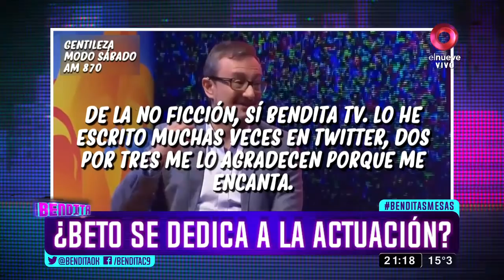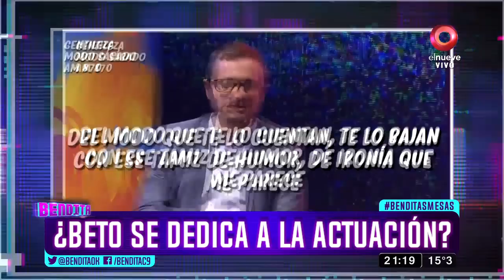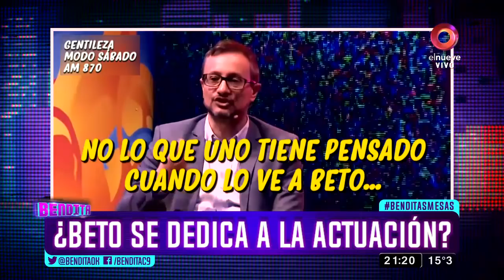¿Beto se dedica a la actuación?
Pareeece que nuestro capi quiere dejar la conducción y dedicarse a la actuación ¿será cierto?